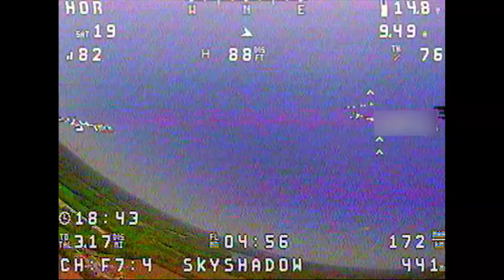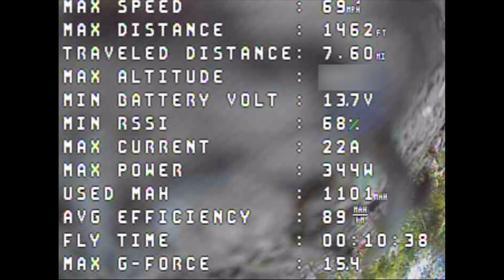Reptile S800 V2 Sky Shadow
Reptile S800 V2 Sky Shadow PNP
Matek Systems F411-WING
Caddx Ratel
Frsky R9 MM
BrotherHobby Returner R6 Rainbow 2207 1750KV
Gemfan Hulkie 5055S 5 Inch 3-Blade Propeller
Matek Lost Model Loud Buzzer
Beitian Dual BN-220 GPS
AKK FX3 Ultimate Mini 20x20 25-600mW VTX
VAS Minion PRO 5.8GHz MMCX Antenna